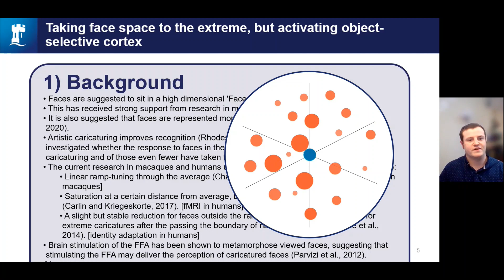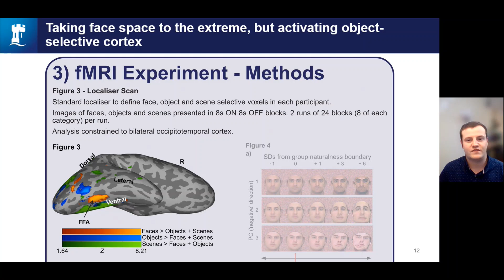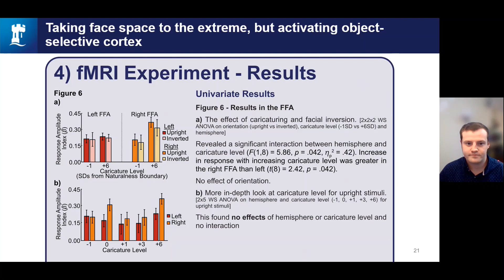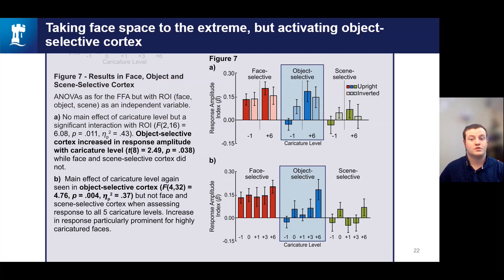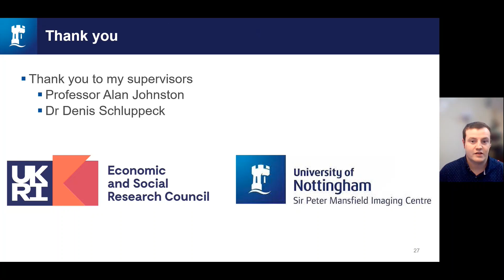14. Ryan Elson - EPS London (04.01.23)